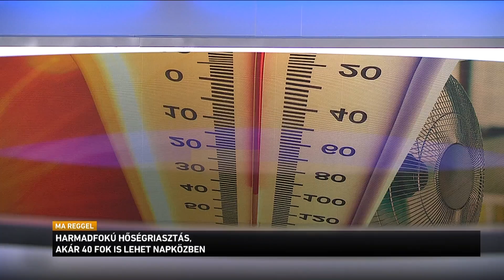Harmadfokú hőségriasztás, akár 40 fok is lehet napközben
Hőségriasztás van érvényben, mivel a napi középhőmérséklet meghaladhatja a 27 fokot. Lehetnek olyan területek az országban, ahol akár a 40 fokot is elérheti a forróság a legmelegebb órákban. A kánikulai hőség csütörtök estig tarthat. A rendkívüli meleg megviselheti az egészséges szervezetet is.